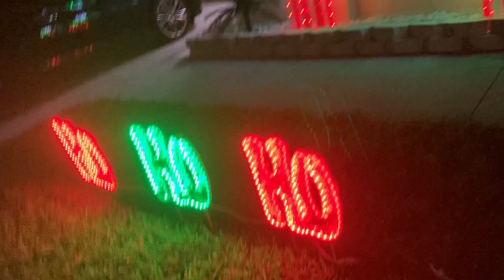SURPRISING BAE FOR CHRISTMAS 🎄 AND MEETING HER PARENTS ♥️